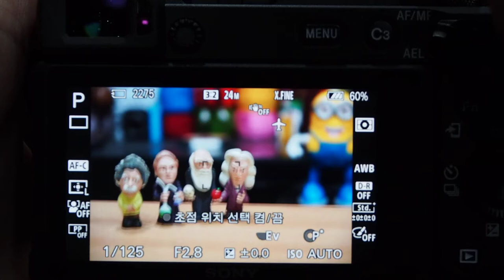Sony E 16 55 F2 8 G AF TEST